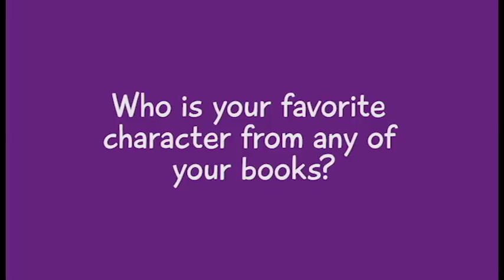Ask AJ Who is Your Favorite Character You've Created?